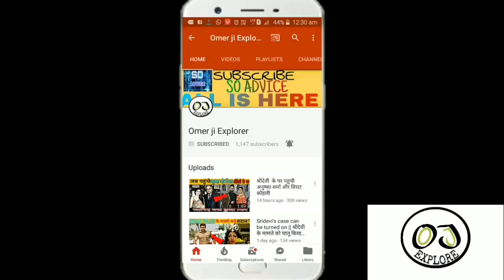Himanshi Khurana Entry in Bigg Boss 13 House For Lover Asim Riaz | Asim Himanshi Love Story | BB 13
Bigg Boss 13 Ke Contestant Asim Riaz se Milne ja rahi hai Bigg Boss 13 House ke ander Himanshi Khurana ji ha himanshi Khurana Asim Riaz Ki Girlfriend hai jinse Asim Riaz ko pyar Love Bigg Boss House ke ander he Huaa tha Asim Riaz se Milne aaye unke Brother Ne Asim ko Himanshi Khurana ki Marriage se Judi ek bahut he badi Baat bataya tha Ki Himanshi ne Asim ke liye apne Fiance se Breakup kar kiya Ab Himanshi Khurana aa rahi hai Asim Ko propose karne Aaiye jante hai puri baat . Telly Tashan Telly Updates